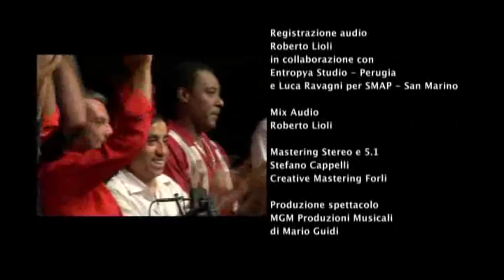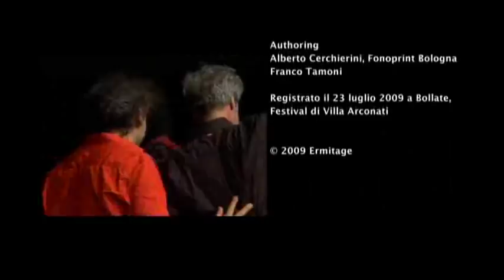Stefano Bollani • Carioca live 2009 [Full Concert]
1. Luz Negra
2. Segura Ele
3. Outra Coisa
4.Galatea
5. Il Domatore di Pulci
6. Caprichos do Destino
7. Na Baixa do Sapateiro
8. Trem das Onze
9. Tico Tico no Fubà
10. Samba e Amor
11. Nanà
12. Ao Romper da Aurora / Choro Sim
13. Apanhei-te Cavaquinho
14. A Voz do Morro

Stefano Bollani, piano / Marco Pereira, guitar / Jorge Helder, double bass / Jurim Moreira, drums / Armando Marçal, percussions / Zé Nogueira, soprano sax / Mirko Guerrini, tenor sax / Nico Gori, clarinet

Recorded on July 23rd 2009, Festival di Villa Arconati